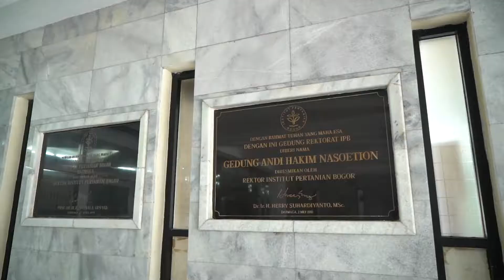IPB DAHSYAT! KETUA MPR RI BAMSOET APRESIASI TEMUAN BAJU ANTI PELURU BERBAHAN DASAR LIMBAH SAWIT